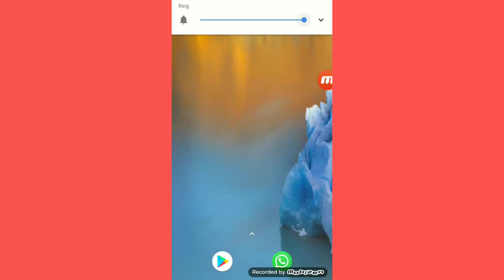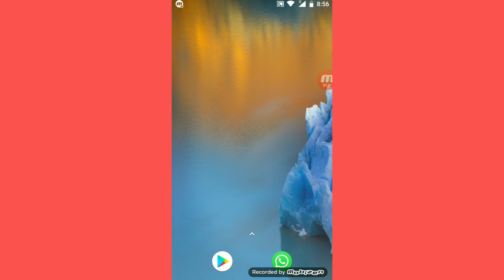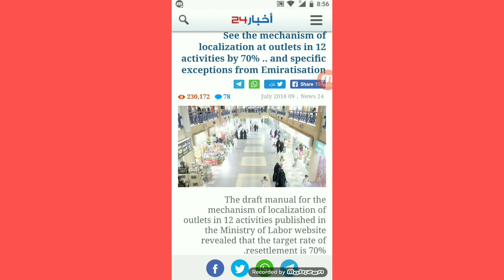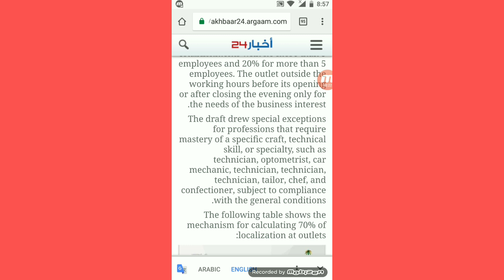Saudi Arabia Latest update (20-7-2018) 12 Professions Saudization Urdu Hindi TechMalik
Saudi Arabia Iqama news Saudi